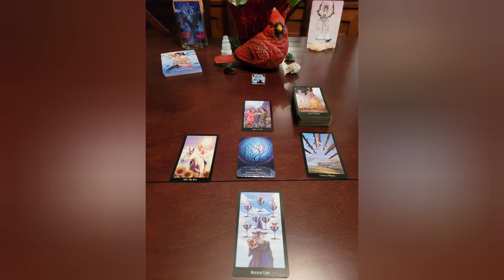✨️TIME TO CELEBRATE! ✨️